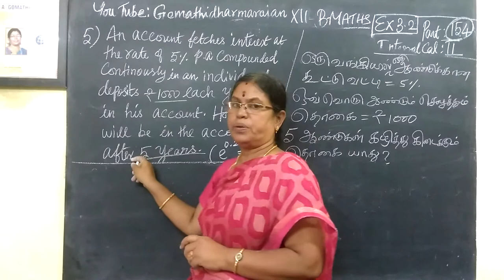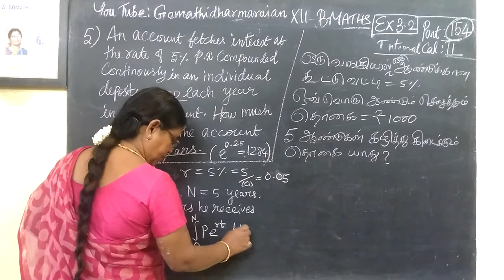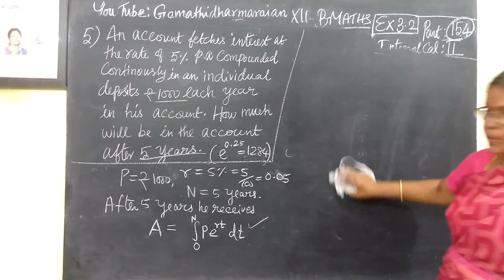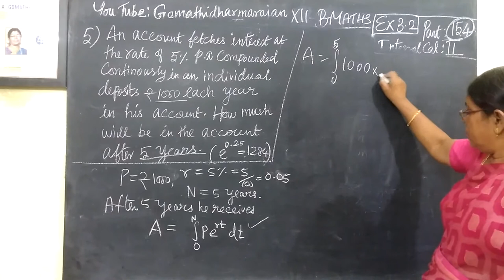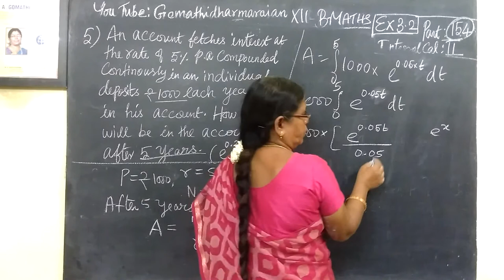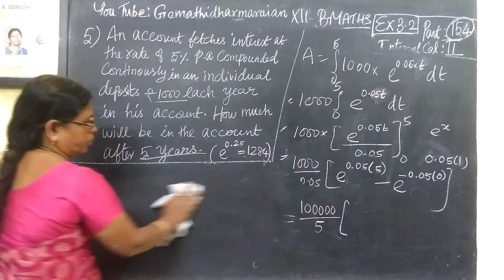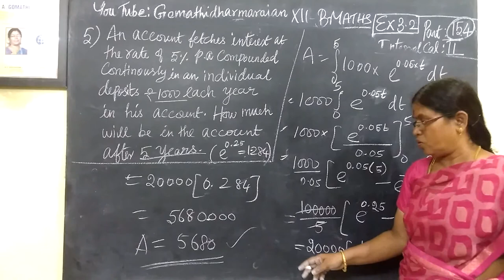12th B Maths [Part-154] Ex-3.2-5 Integral calculus-II Gomathidharmarajan